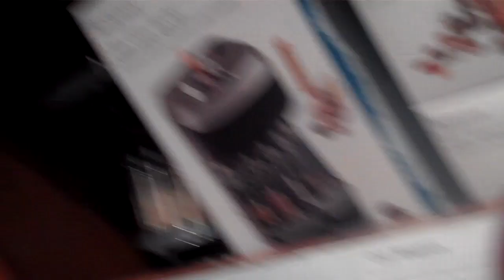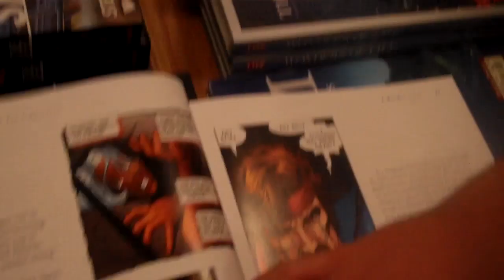Let's Go To The KFC's! (Vlog 23)